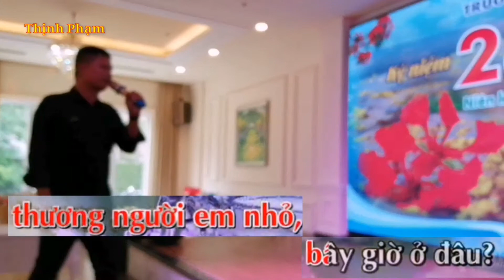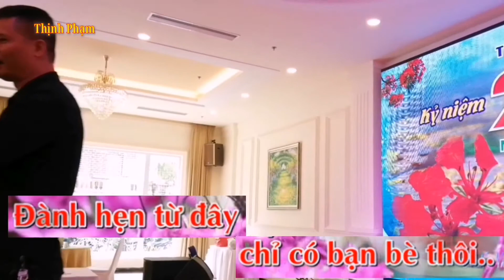CHỈ CÓ BẠN BÈ THÔI (karaoke)